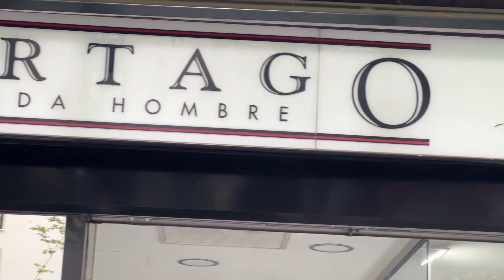Portago Moda vestirá un año más a la Fundación CB Granada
Portago Moda ha renovado el convenio de colaboración que le unía junto a la Fundación CB Granada. Será la duodécima temporada en la que mantengan el acuerdo ambas entidades, ya que la empresa granadina comenzó a trabajar de la mano con el club rojinegro cuando empezó su andadura en Primera Nacional.